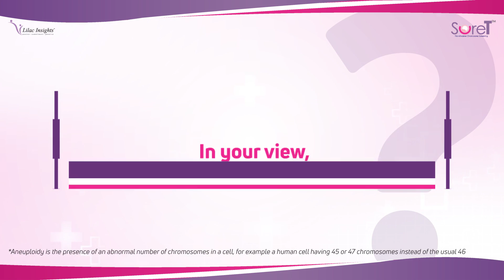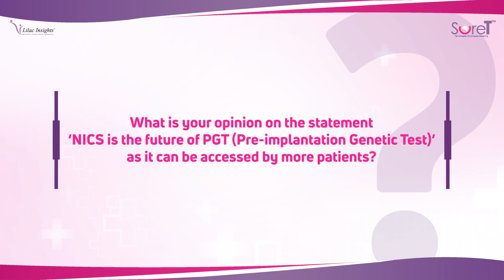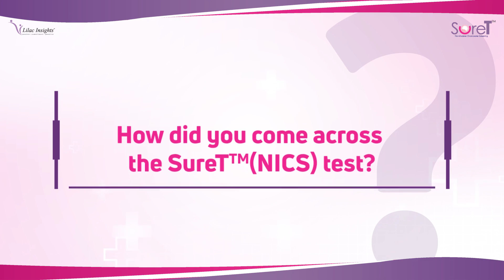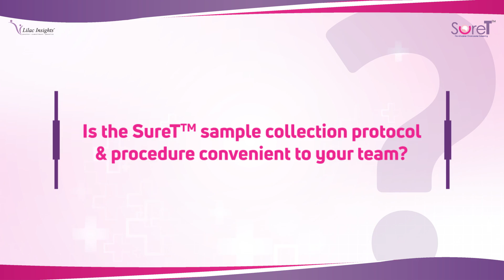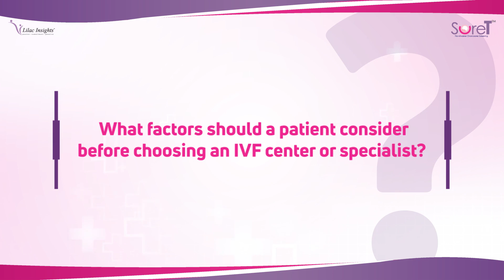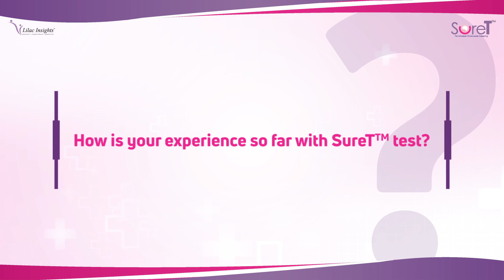SureT NICS Test- Increase IVF success rate by genetic screening of embryos before implantation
Listen to eminent IVF specialist, Dr. Bani Kumar Mitra (Obstetrician and Gynecologist, MBBS, DGO, DNB, MRCOG(LON)) of Abha Surgy Centre, Kolkata talk about his glorious journey in improving access of IVF to all sections of society and helping them achieve their dream of having a family.

He shares his views on using the latest techniques and tests like Non-Invasive Chromosome Screening to improve the IVF success rate and reduce implantation failure.

SureT, the Non-Invasive Chromosome Screening test by Lilac Insights helps clinicians choose genetically healthy embryos which can improve the chances of implantation and delivering a healthy baby. The test doesn’t harm the embryo and can be done without any complex setup.

Therefore, this test can be done in the majority of the IVF ICSI cases across the country and bring hope to many couple’s life.